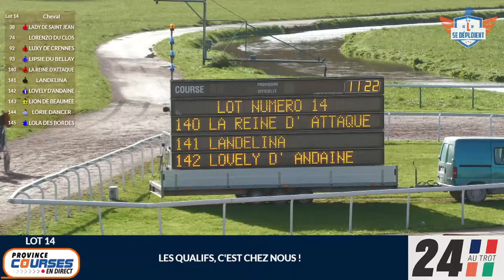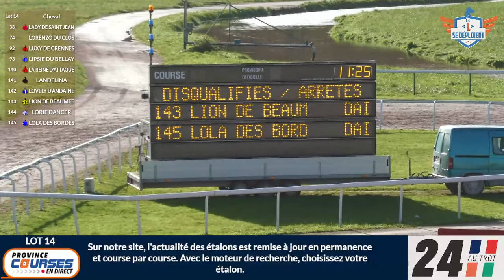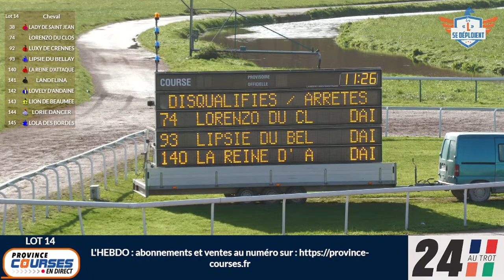Qualifications Lot 14 - Caen 17 11 2023